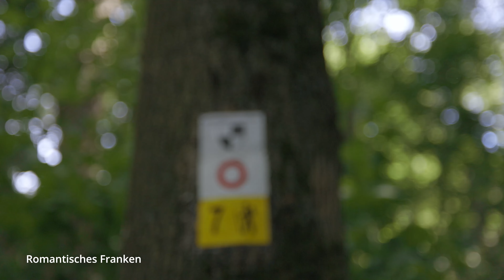Wandern in Franken | Perspektivwechsel Franken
Franken ist ein beliebtes Wanderziel in Deutschland, mit über 40.000 km markierten Wanderwegen, einer ursprünglichen Naturlandschaft und romantischen Pfaden. Zwei der vier deutschen „Qualitätsregionen Wanderbares Deutschland" befinden sich in Franken: das RÄUBERLAND im Spessart-Mainland und der Frankenwald. Zertifizierte Wanderwege und Wanderpauschalen erleichtern die Tourenplanung und wer mit besonders geringem CO2 Fußabdruck unterwegs sein möchte, reist gleich mit den öffentlichen Verkehrsmitteln zum Ausgangspunkt der Wanderung.

0:00 - Rhön
0:12 – Romantisches Franken
0:21 – Coburg.Rennsteig
0:27 – Fränkische Schweiz
0:36 – Nürnberger Land
0:44 – Fränkisches Seenland
0:52 – Obermain•Jura
1:00 – Liebliches Taubertal
1:07 – Frankenwald